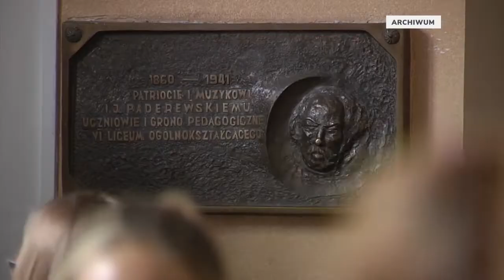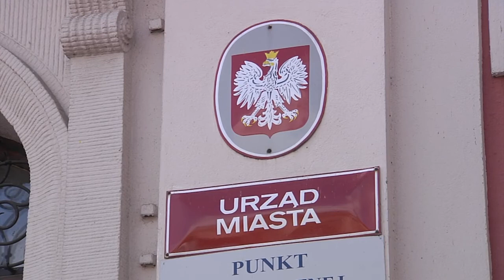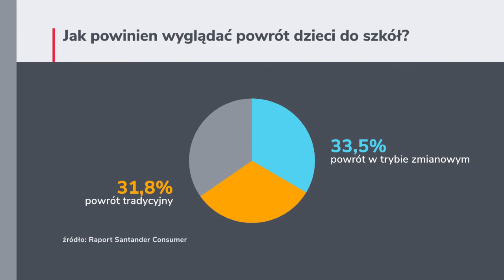Miasto chce lekcji częściowo zdalnych w poznańskich szkołach. Sanepid mówi "nie"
Bez maseczek, za to z tradycyjnymi lekcjami w klasach - tak powrót do
szkół po wakacjach widzi Ministerstwo Edukacji Narodowej. Zupełnie
inaczej postrzegają to poznańscy urzędnicy, którzy zalecają  noszenie
maseczek i chcą hybrydowej formy nauczania. Tyle że to wymagałoby zgody
sanepidu. Tymczasem bezpieczeństwo uczniów i nauczycieli spoczywa także
na barkach dyrektorów szkół.